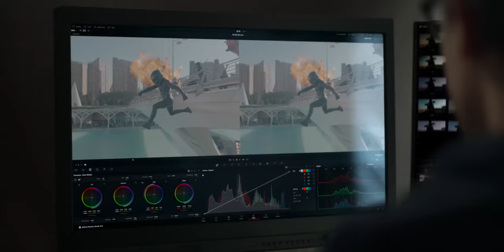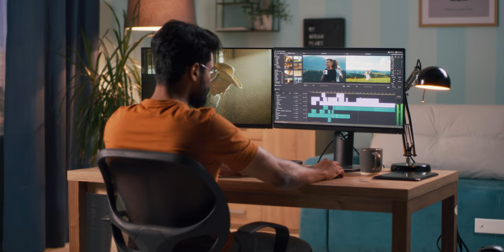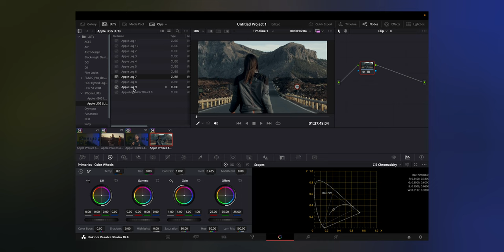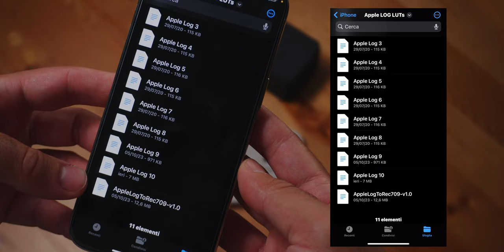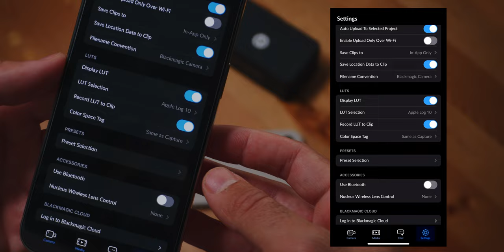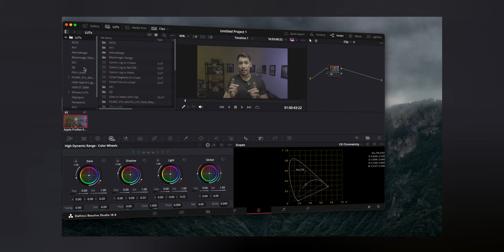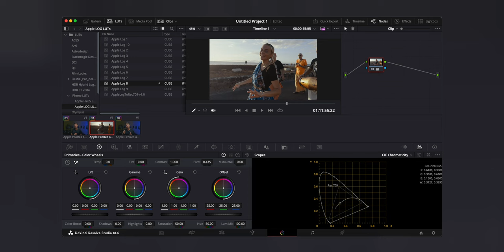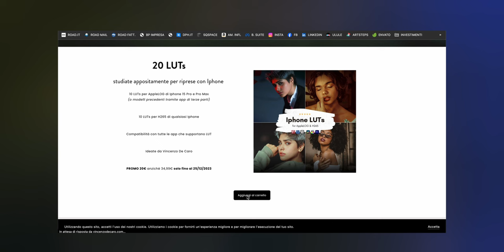Ti spiego le LUTs - come ottenere IL MASSIMO dai video di IPHONE (anche se non ci capisci niente)